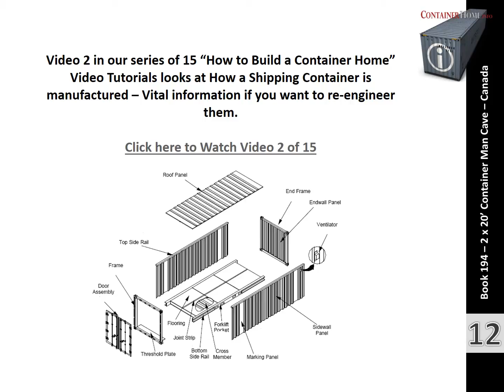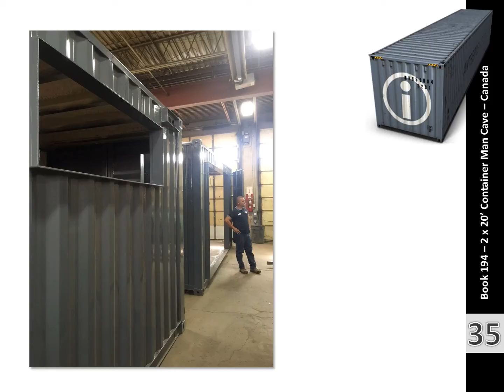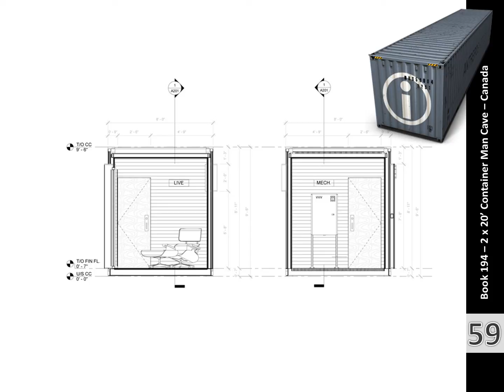Shipping Container Homes Book 194 NewOldStock Toronto Canada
Shipping Container Homes Book Series – Book 194 - Container Retreat - Toronto Canada

Todays featured Container Construction Project is a collaboration Project between New Old Stock and Storstac Containers in Canada that uses 2 x 20' HC Type 1A Containers.

Designed by Jason Halter and engineered and fabricated at the Storstac Toronto, Canada fabrication facility highlights of this 20' high cube shipping container “retreat space"  include the massive 12' sliding glass doors, Calcutta tile shower and washroom and custom cedar mill work.

The entire setup is 100% solar powered, and the Containers are sprayed with a high quality aerospace-grade polyurethane paint over zinc rich primer, yielding a finish that is durable, weather resistant, & color fast.

This is the 194th Container Home we have featured in this format for our Readers. You can download the entire back catalog of all 194 Books, an additional 30 Container Homes in our “ The 30 Most Influential Container Homes ever Built” Book, a free copy of our 3D Container Home Design Software, Technical Drawings and Whitepapers and Access our Video Training Tutorial Series – in our Members Area.

Regards